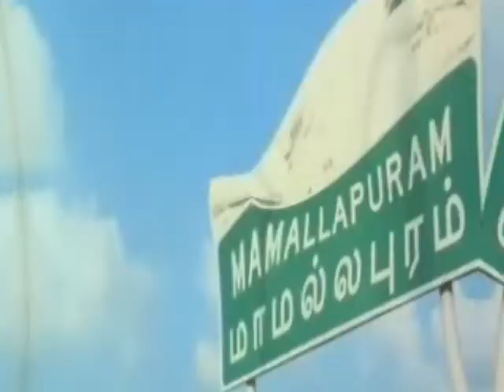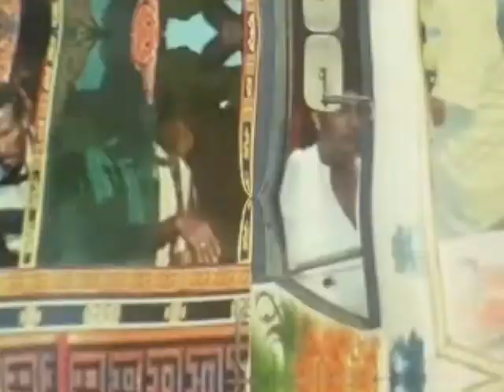Mein Film 4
noi